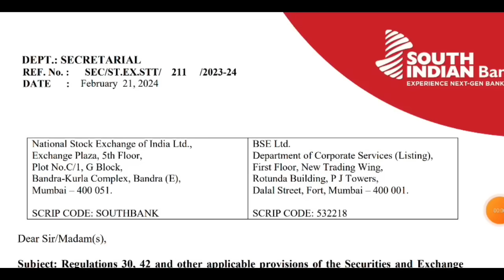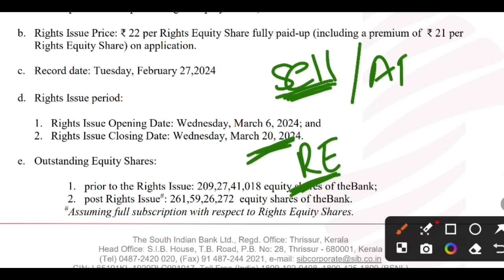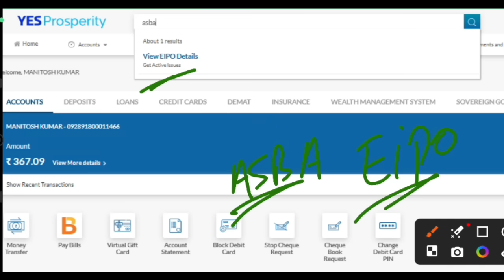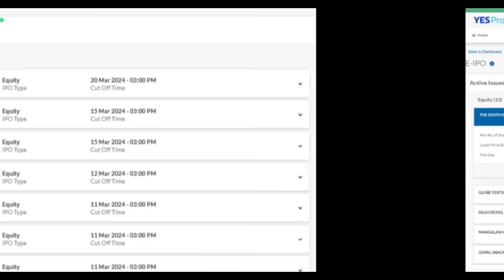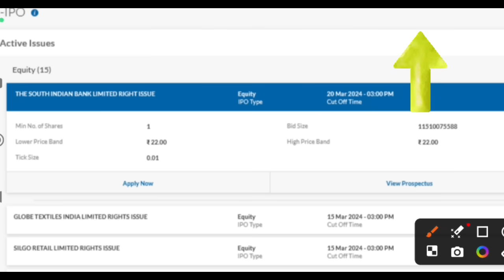South Indian Bank Rights Issue How to Apply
Open UPSTOX Dmat Account With Our Link & Get 150 Rs Cash On Your Any Upi, Paytm, PhonePe, GooglePe From My Side. Small Gift From My Side To All Of You.